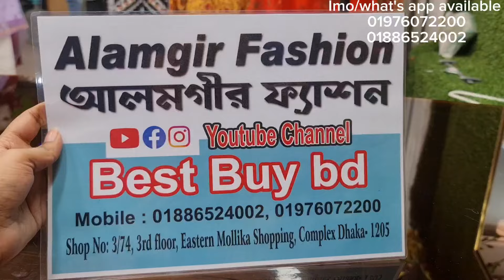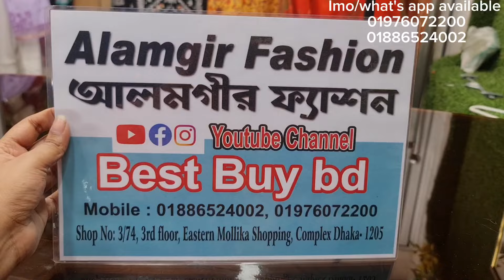ঈদের গিফট এর বিশেষ অফারে আগানো রেডি ড্রেস কিনুন ঘরে বসে।new aganoor readymade stitch dress.